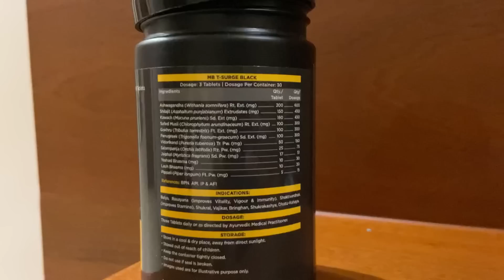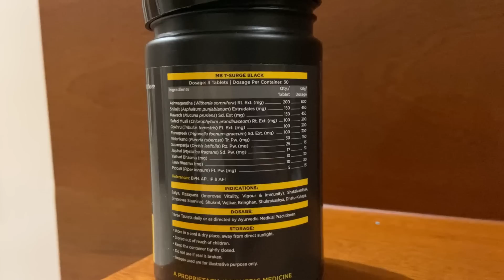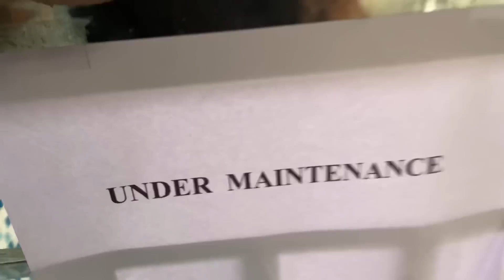Fight in National Powerlifting Competition : 66kg battle getting toxic ?